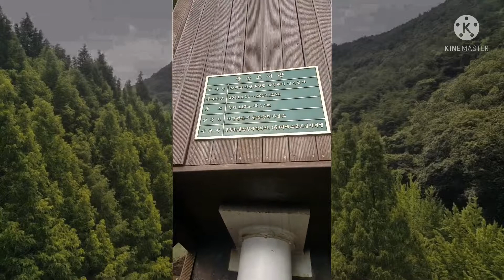with Indian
Explore the sky way with Indian kid zedan in South Korea I hope you all enjoyed this trip with me that is amazingly super cool place.